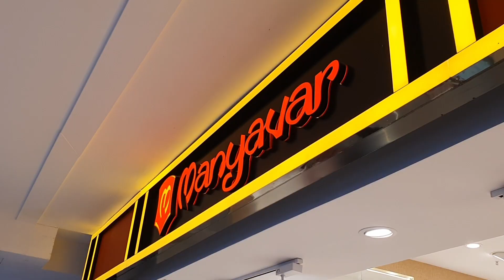DURGA PUJA SHOPPING BEGINS |NEED YOUR HELP!!!| KRISHNA ROY MALLICK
Hello Angels,
In this vlog, shared about my durga puja shopping. Also shared about the Mamaearth Glow Hydrating Concealer and Glow Serum Foundation.